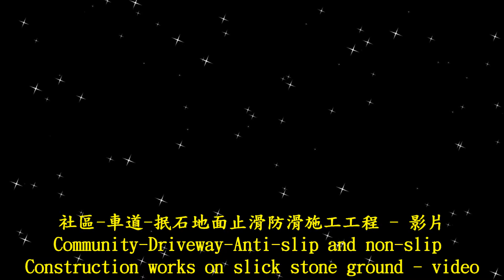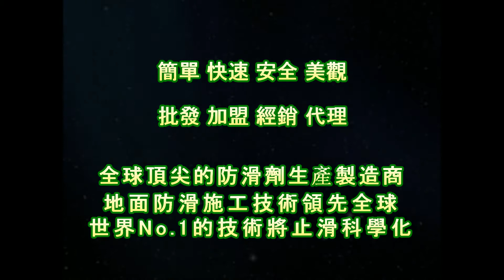止滑大師 1709 社區 車道 抿石地面止滑防滑施工工程